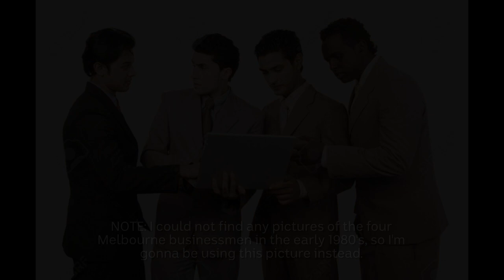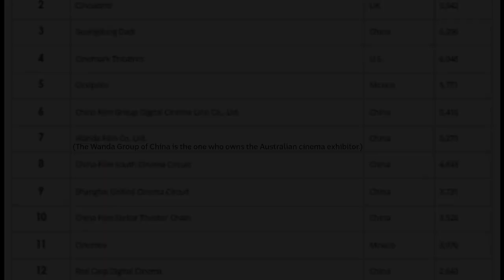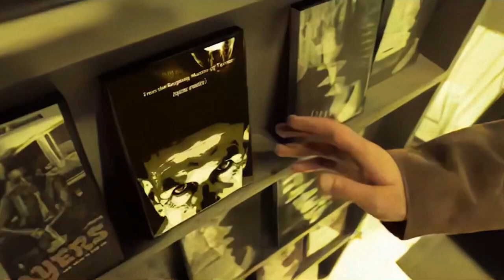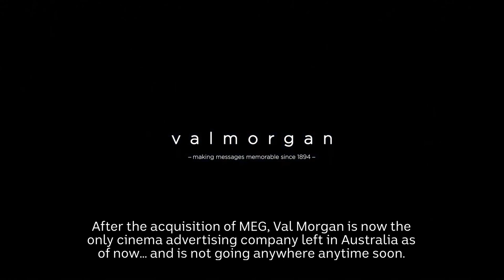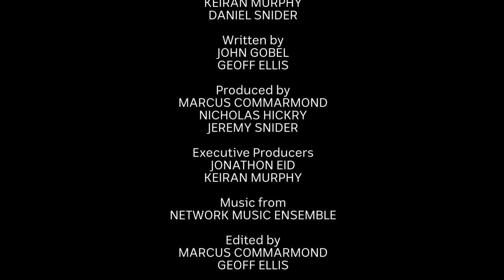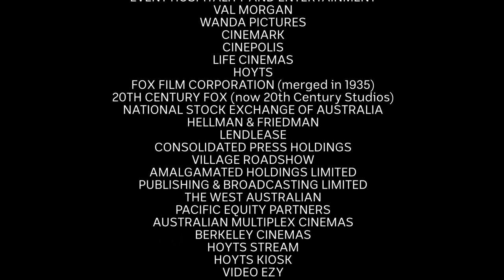The Story of Hoyts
This company operates more than 450 cinema screens and 55,000 seats.

This documentary features Hoyts' foundation in 1909, Fox ownership of Hoyts, the rise of multiple screen cinema complex including George Street cinemas in Sydney CBD, Hoyts Distribution, expanding Hoyts overseas for New Zealand, United States, Mexico, Germany and United Kingdom, the founding of Hoyts Cinema Technology Group and acquiring Val Morgan Cinema Advertising and Australian Multiplex Cinemas, plus the Xtremescreen, Hoyts Lux and D-Box technology.

If it's hot, it's Hoyts.

PLEASE READ THE RULES IN THE DESCRIPTION BEFORE COMMENTING:
2. Do NOT comment using curse words (e.g. F***)!
3. Do NOT call me by my real name or tell me where my suburb is!
4. Do NOT go off-topic in the comments of one of my videos (like pester me about those)!
5. Do NOT send me requests to do the openings to things that I don't have!
6. Do NOT send me requests for and ask me questions in future Do you have this VHS/DVD/Blu-Ray/4K Ultra HD? Videos, DVD/Blu-Ray/4K Ultra HD reviews (even though I do it randomly)!
7. Do NOT send me requests to react to such s*** that I've already reacted to in the past or movie trailers that I'm not interested in, do NOT like or HATE!
8. Do NOT ask me to buy things that I've already got, not interested in, do NOT like or HATE!
9. Do NOT send me links to such movie or TV show that I'm not interested in, do NOT like or HATE!
10. Do NOT say all the actors' names for each movie opening!
11. Do NOT ask me to buy things in future reaction videos!
12. Do NOT send me requests for anymore Logo Acapella's or Recipe Cookbook's because THEY HAVE BEEN DISCONTINUED!
13. Do NOT comment in Spanish, French, German or any other language!
14. Do NOT ask me to get any VHS's or DVD's of other ABC for Kids franchises or Hi-5 because I DON'T WATCH THEM ANYMORE!
15. Do NOT send me requests for anything else that I did in the past!
16. Do NOT ask me to buy a new copy of a DVD that I already threw out!